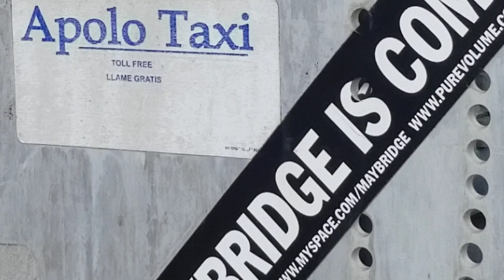Payphone Hunting: Maybe Myself!?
Payphones.